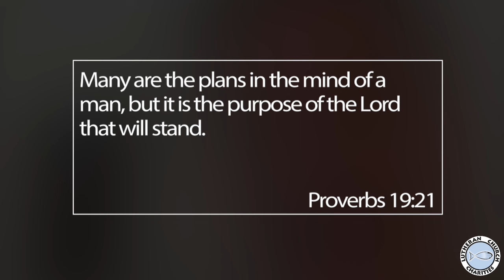Your Plans or His?